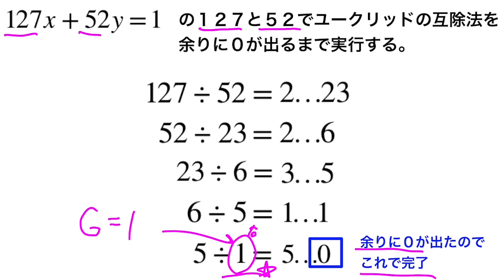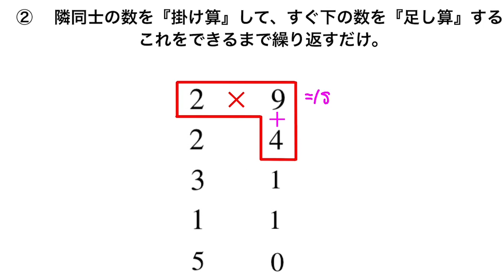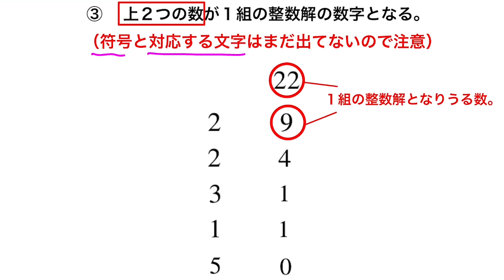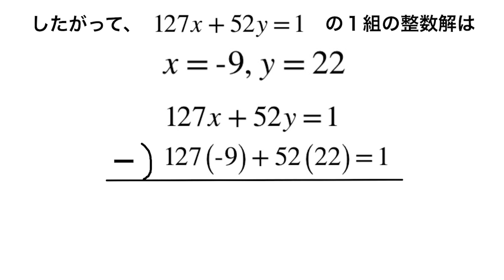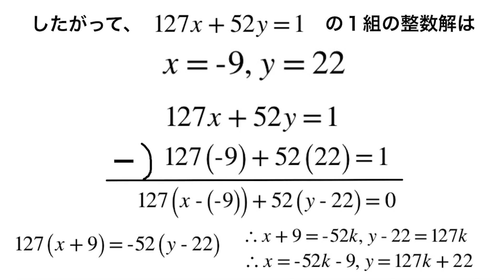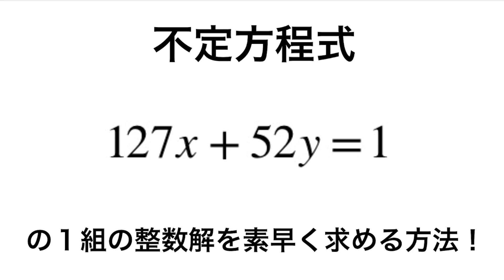【初等整数論8】不定方程式の整数解の一組を素早く求めます！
今回はあの不定方程式の整数解の一組を素早く求める方法です！

こちらの動画を参考にさせていただきました。そこから少しアレンジを加えました。
Harmy318さんのチャンネルのＵＲＬです。

かなり効率が良いのでこの方法は推奨です。

大学物理学
暗記法